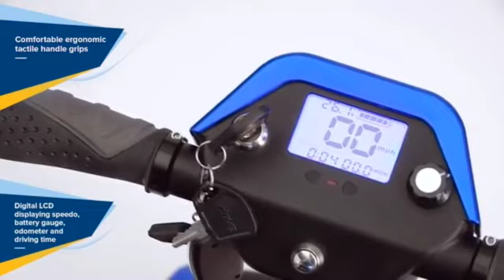Easy Living Drive 4 Wheel Auto fold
The lightweight Folding Scooter has been designed to allow users to simply transport and store their scooter, making it ideal for easy travelling. The Folding Scooter can be easily folded or unfolded by remote control in under 15 seconds, providing a quick and easy transport solution for users on the go.Weighing only 27kg. This scooter is ideal for those who want a folding scooter with the stability of 4 wheels. Available in red and blue